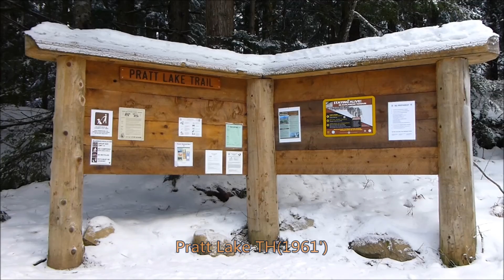Olallie Lake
Olallie Lake 01/12/2013